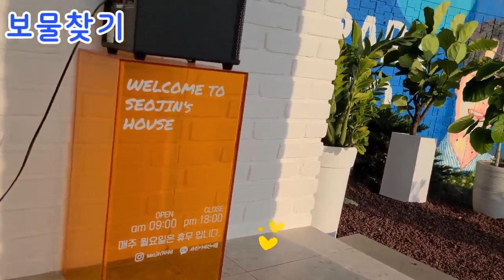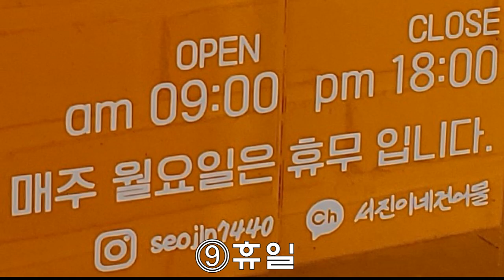가수 박서진, 건어물 매장 보물찾기, 누나의 귀여운 여동생 디스(최초 공개)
네이브블로그(장구의신 박서진)
가수 박서진, 서진이네 건어물 보물찾기, 마음씨 착한 가수님의 누나가 귀여운 여동생 디스 내용 최초공개(여동생 입회 하에 누나가 공개 ㅋㅋ)